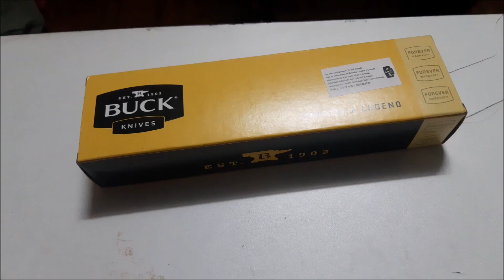ฺ๊BUCK 0112BRSFG-B RANGER 420HC / Ebony HANDLE / Back Lock Made in USA.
…. ราคาที่ลงเอาไว้เป็นราคาแนะนำ อาจจะมีการปรับเปลี่ยนได้ในอนาคต…..
ค่าบริการจัดส่ง 50บาท

Fanpage: tec40store
Shopee: tec40store
Lazada: tec40store
JD CENTRAL: tec40store